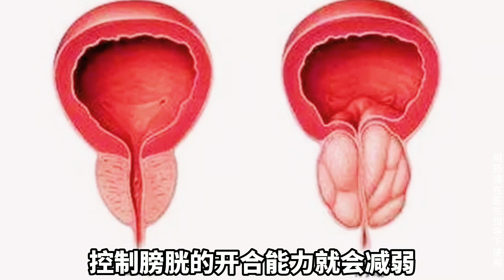尿频。漏尿怎么办？教你用1个果子来缩尿